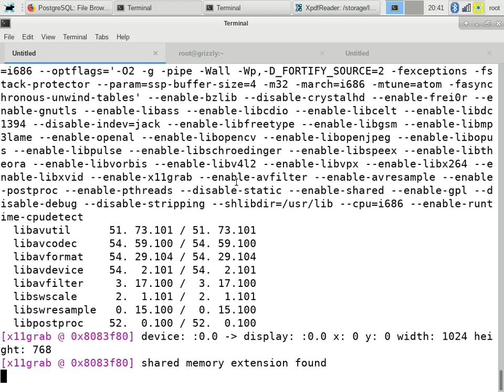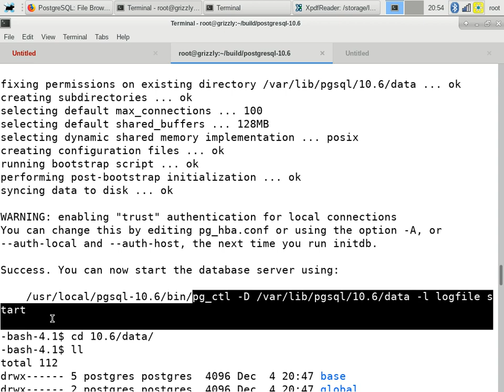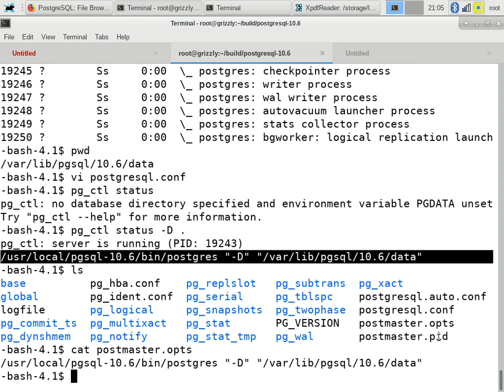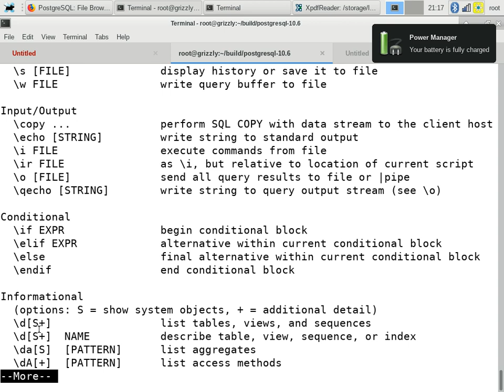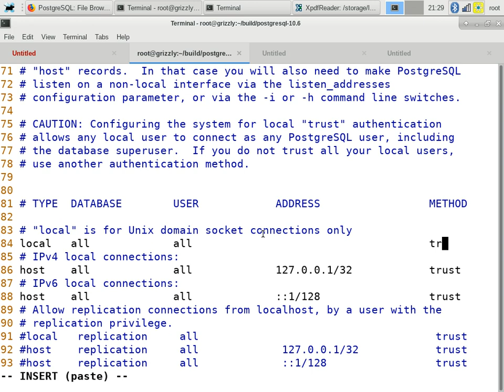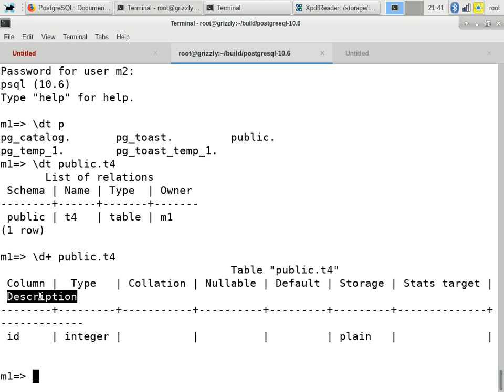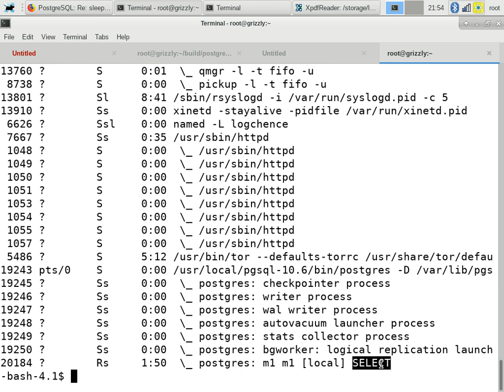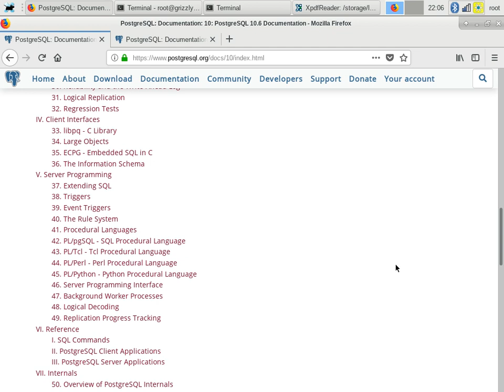LSA2 - PostgreSQL part I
Basic introduction to PostgreSQL